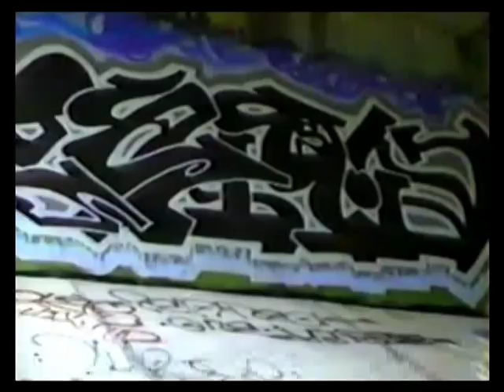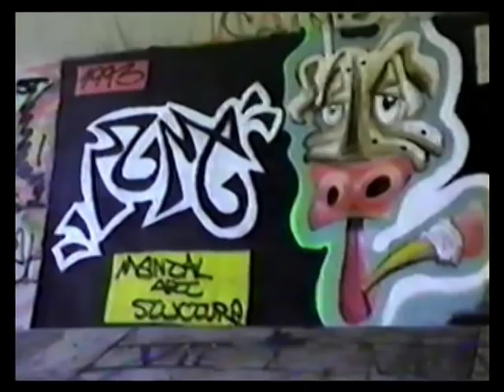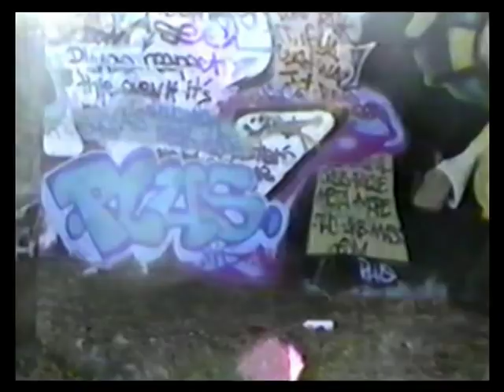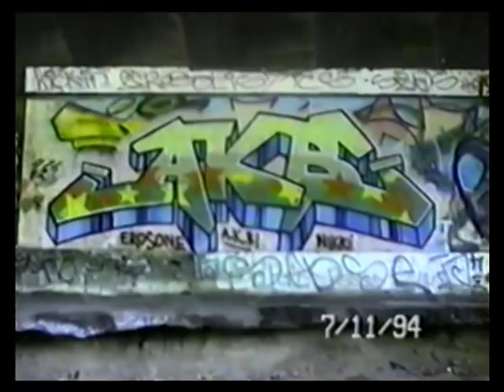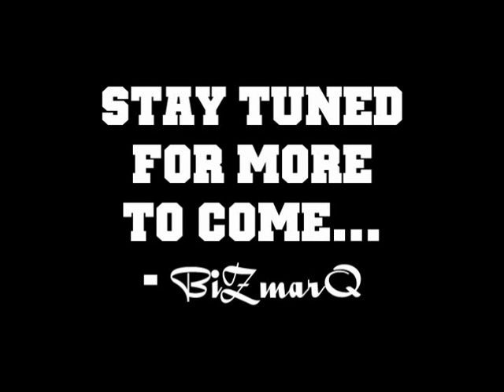Minneapolis Wall Graffiti '93 - '94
A touch of old school graffiti from the walls of Minneapolis circa 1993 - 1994...this video tracks some of the beginnings of serious graffiti art in Minneapolis, Minnesota...hope you enjoy this quick blast from the past... ~ BiZmarQ